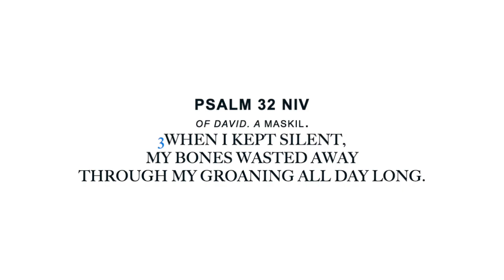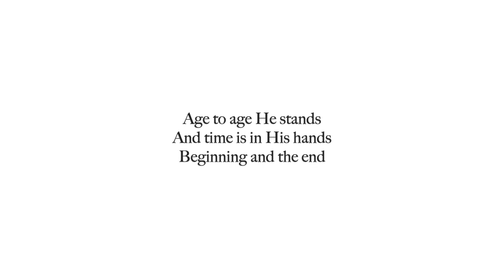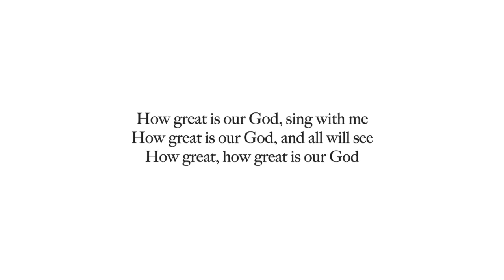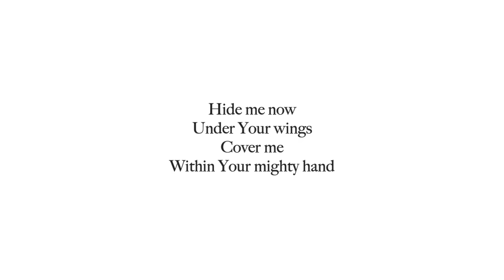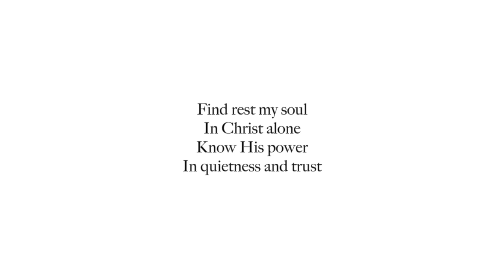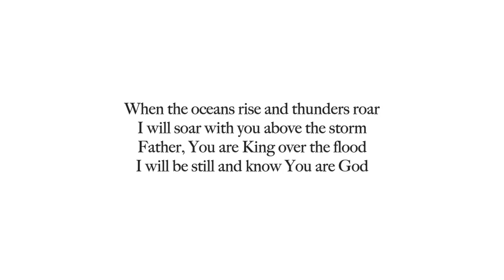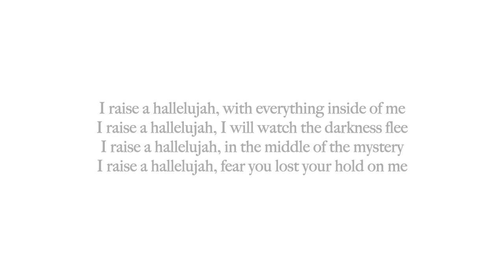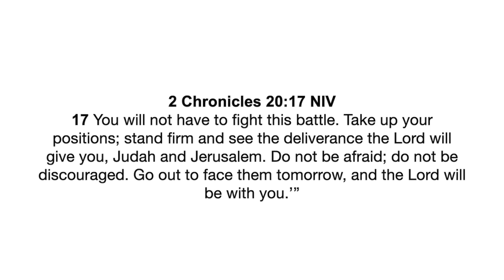ANDF Church Sunday Service|March 29, 2020|Worship Set- Jyothsna Elizabeth Verghese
Sunday Service|March 29, 2020|Worship Set led by Jyothsna Elizabeth Verghese